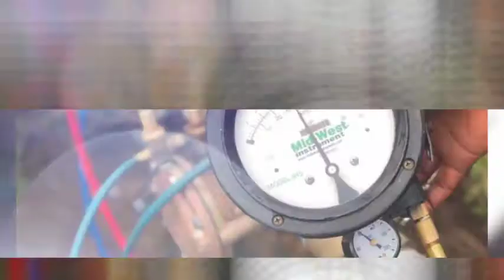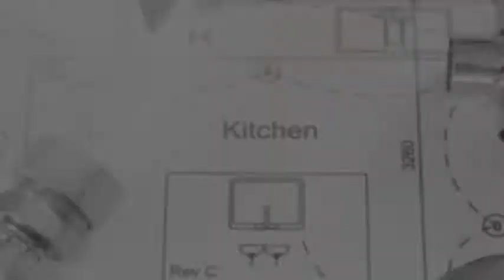All-American Backflow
backflow, backflow repair, installation